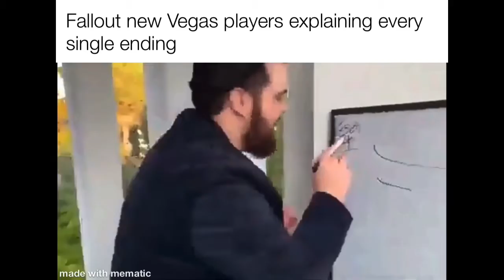Other video game fans explaining why